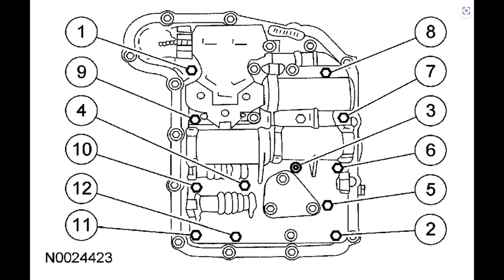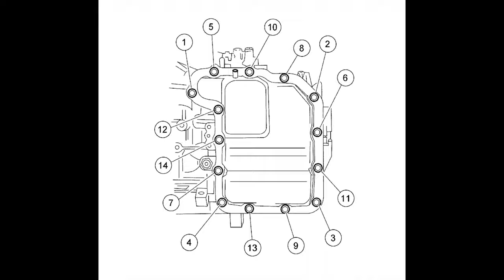How to replace a Ford CD4E Transmission Shift Solenoids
Part used (Might be cheaper on eBay)
Special Tools:
10-150 INCH lb torque wrench
10-80 FOOT lb torque wrench

I replaced my CD4E Shift solenoid at home and you can too.

Part:
Borg-Warner 50082

Torque specs:
Valve Body: 89 inch pounds
Solenoid Shift Pack: 62 inch pounds
Transmission Pan:  18 ft lbs

Part Fits these Vehicles:
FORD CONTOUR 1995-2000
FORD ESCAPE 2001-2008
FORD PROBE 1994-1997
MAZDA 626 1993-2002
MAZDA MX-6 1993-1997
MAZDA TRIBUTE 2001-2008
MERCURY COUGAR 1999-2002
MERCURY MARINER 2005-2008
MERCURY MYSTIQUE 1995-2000